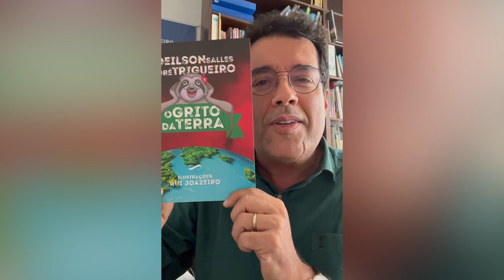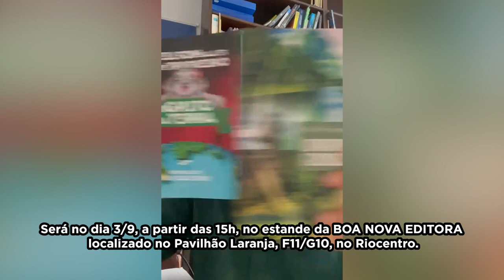Lançamentos de livros na Bienal do Rio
Será neste domingo, 3/9, no estande da Boa Nova Editora, localizado no Pavilhão Laranja, F11/G10, no Riocentro. Te vejo por lá?